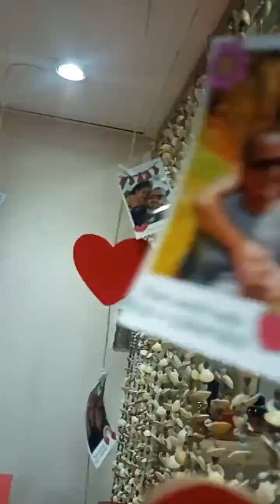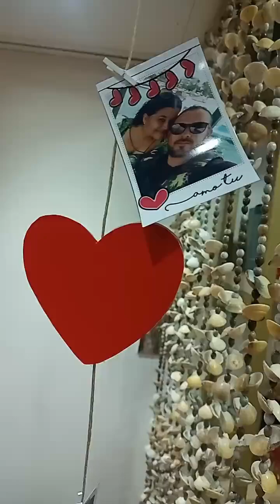Dia dos namorados na ROSY EUDORA- Faça seu pedido, chama no zap! 📲9 9290-7625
VEM GARANTIR O PRESENTE DO SEU AMADO, DA SUA AMADA, NA LOJA DA ROSY EUDORA!
A Loja da Rosy Eudora fica localizada na Vila Adelma, São Bento do Una.
Kits especiais de maquiagem, perfumaria, produtos para os cabelos e muito mais com preços incríveis.
Faça seu pedido, chama no zap! 📲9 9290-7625
Rose Eudora. Compras🛍️ avista, PIX 💸ou Cartão 💳Entregas em domicílio Grátis.